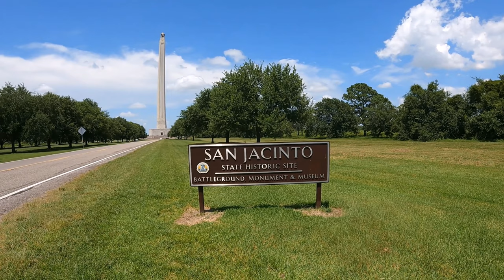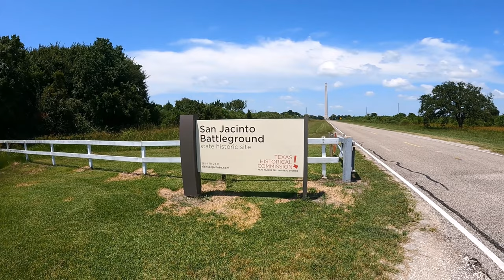San Jacinto Monument A Virtual Tour Of The Historic Battle Ground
In the hot summer of 2021 I spent several days in the Houston Texas area and had the opportunity to visit one of the most historically significance places in Texas, the San Jacinto Monument and historic battle ground site.
One of my favorite things to do is to create Virtual tour videos of the places I visit and the San Jacinto Monument has been no exception. In this video I take us on a virtual tour of the historic battle ground the the San Jacinto Monument was erected to commemorate.
The Battle Of San Jacinto was the final battle and victory that led to Texas becoming independent from Mexico.
Come along with me on this Virtual Tour Of The Historic Battle Ground and the San Jacinto Monument